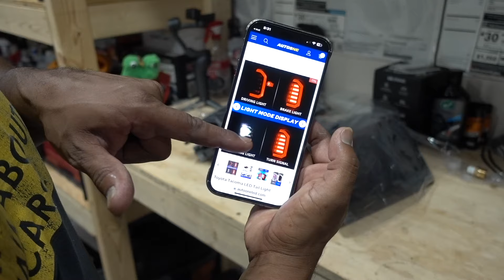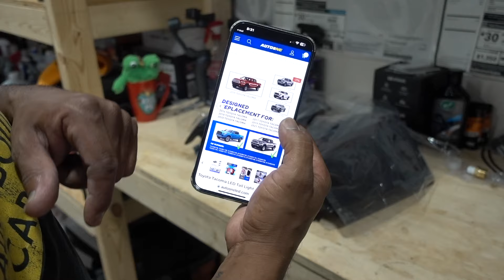Calaveras Led de Autoone para una 2018 Tacoma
Calaveras Autoone para Tacoma